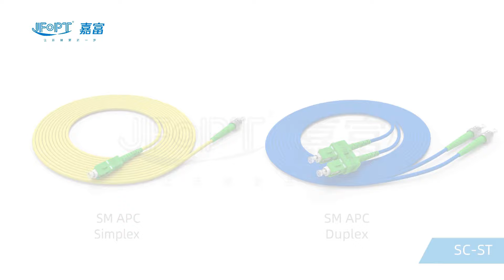Uni Tube Simplex Duplex Armored Fiber Patch Cord Aramid Yarn Reinforced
We can provide Indoor Armored Fiber Optic Cable,reinforced Indoor Armored Fiber Optic Cable,uni tube Indoor Armored Fiber Optic Cable,aramid yarn Indoor Armored Fiber Optic Cable and so on.
 JFOPT CO.,LTD., quality Uni Tube Simplex Duplex Armored Fiber Patch Cord Aramid Yarn Reinforced manufacturer from China.